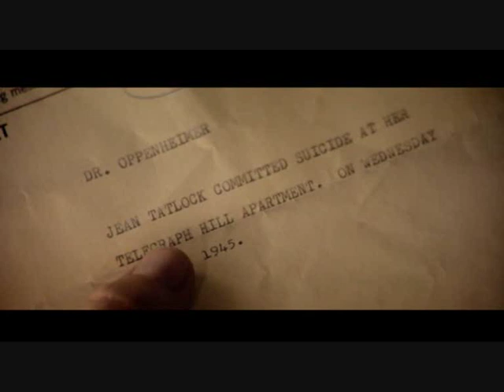Triumph and Tragedy of One Man - J. R. Oppenheimer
My the most  favorite film.
It was 10 years ago, but now I adore SHERLOCK and BENEDICT CUMBERBATCH.